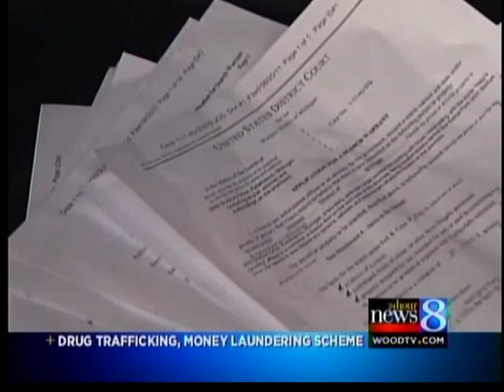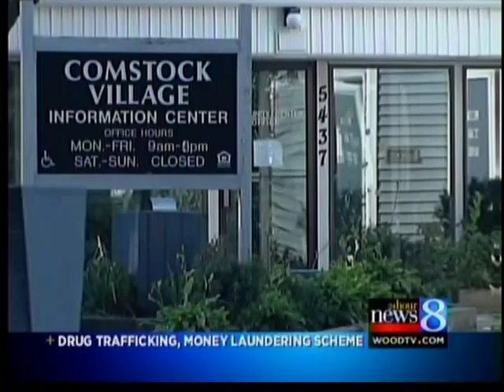Kalamazoo drug warrant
Two men arrested for what Kalamazoo officials say is one of the biggest drug selling busts the city has had.